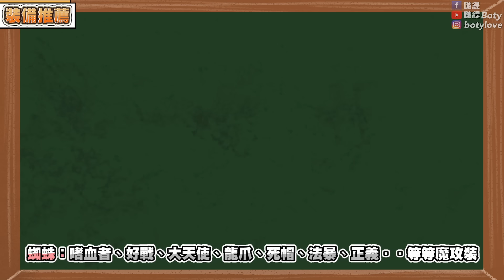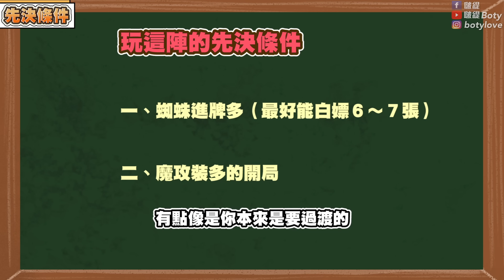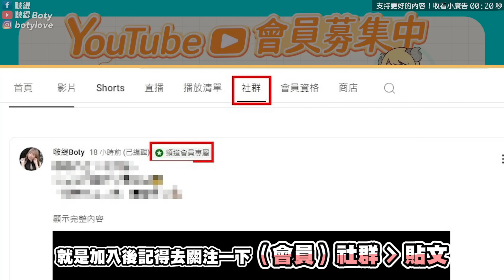【聯盟戰棋】賭蜘蛛，獨家冷門打法！傷害超爆！竟是刺殺後排神角！這手學起來，默默偷分上鑽石│S12 云頂之弈 TFT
（諮詢也可私訊Line：wuyo2274）

｜加入會員支持創作！還可抽5000點MyCard點數｜

｜留言抽獎活動｜
▪️活動獎品：聯萌英雄 好運姐*1個
▪️截止時間：8/25 晚上23:59分
* 特別感謝台哥大贊助 *

00:00 開頭
01:29 陣容介紹
02:03 裝備推薦
02:49 增幅推薦
03:32 陣容過渡
07:19 YT會員募集中 / 抽獎活動
08:10 實戰講解

｜DOC是什麼？｜
DoC(Doctor of Chess)，棋弈博士，簡稱7184，精益求精的戰棋團隊。主要成員有啵緹、天晴、Terry、小露、懷疑熊、小麻油、摘星旅人、Kit。

致力於教學、攻略、實況、電競、播報等多項活動，期許能推廣聯盟戰棋，締造比賽佳績！
常被誤以為是專業的商業團隊，其實只是一群有夢想與熱情的人💪🏻